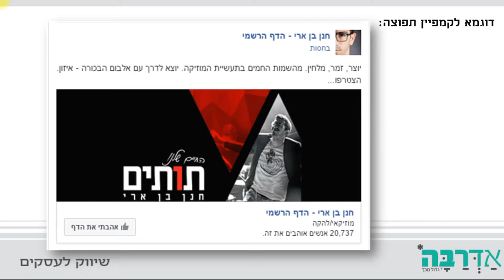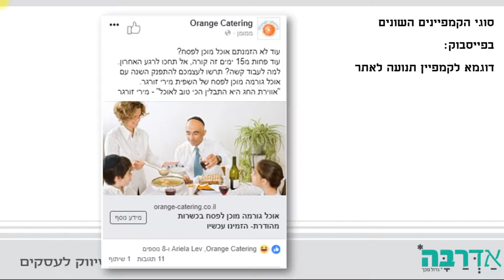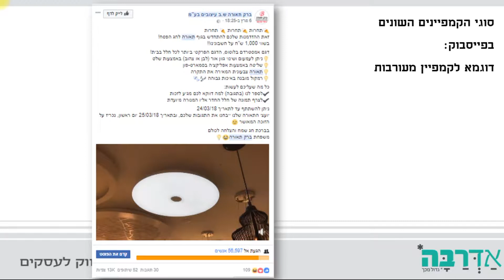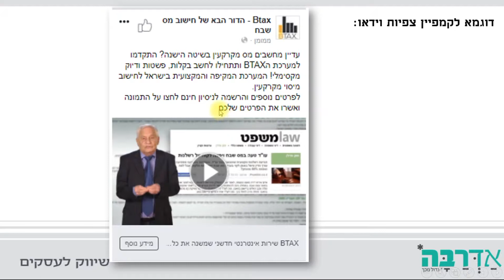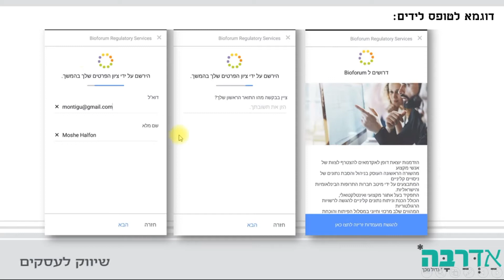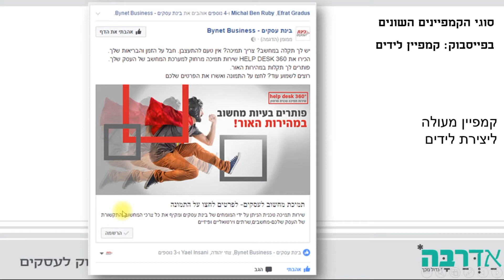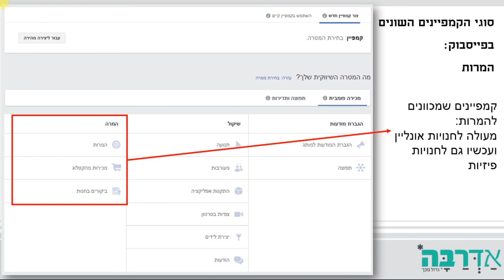המדריך לפרסום בפייסבוק - הסבר על סוגי הקמפיינים השונים בפייסבוק - אדרבה שיווק לעסקים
כבעל עסק אתה חייב להיות נוכח בפייסבוק. אחד נושאים שאני הכי נשאל עליהם מלקוחות זה באיזה סוג קמפיין לבחור? ומה ההבדל בניהם?   בסרטון הבא תוכלו לעקוב אחרי המדריך המלא לבחירת סוג המקפיין הנכון שלב אחר שלב.
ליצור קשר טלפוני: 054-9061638